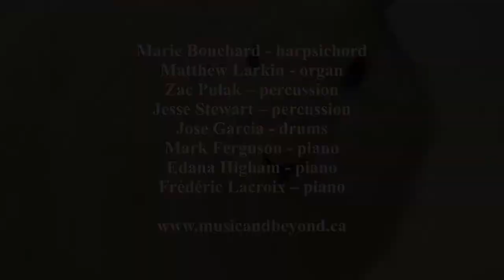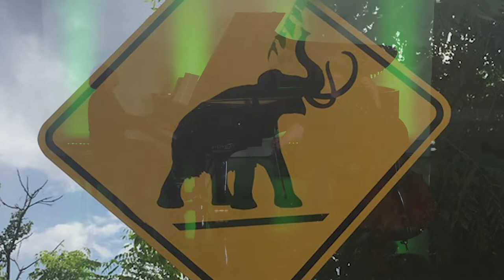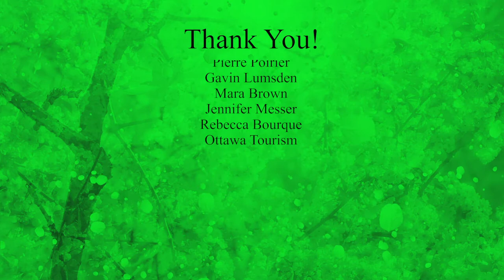Music & Nature VI - The Elephant featuring Joel Quarrington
Listen to world-famous double bass player Joel Quarrington play The Elephant from Camille Saint-Saëns’ Carnival of the Animals, with Frédéric Lacroix on piano. Enjoy the views of the Canadian Museum of Nature’s woolly mammoths!